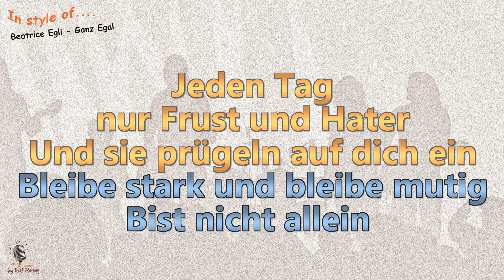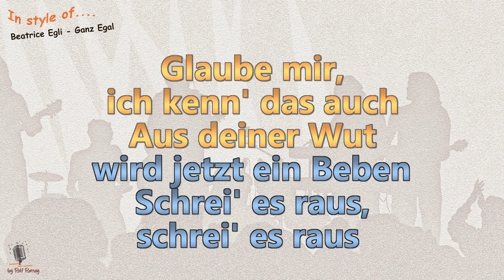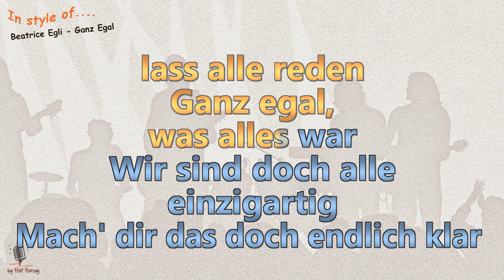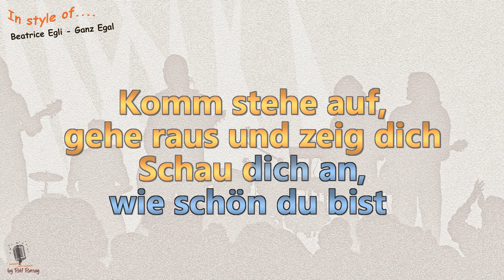Beatrice Egli - Ganz Egal - Instrumental und Karaoke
Im Stil von Beatrice Egli - Ganz Egal - Instrumental und Karaoke
Dies ist ein Playback/Cover